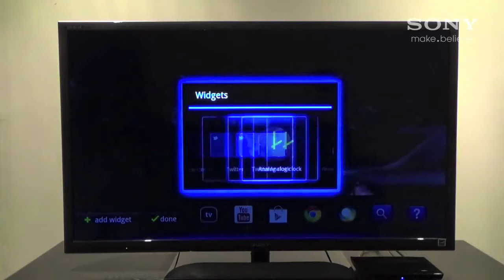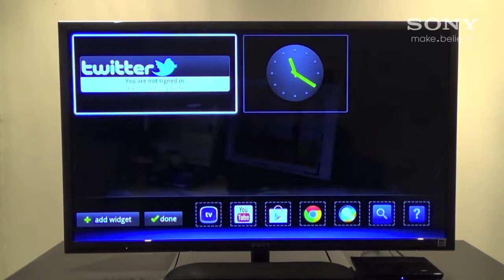Lecteur Internet Sony : Comment ajouter/personnaliser des widgets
Visionnez cette vidéo pour savoir comment ajouter des widgets à l'écran avec votre lecteur Internet Sony avec Google TV.